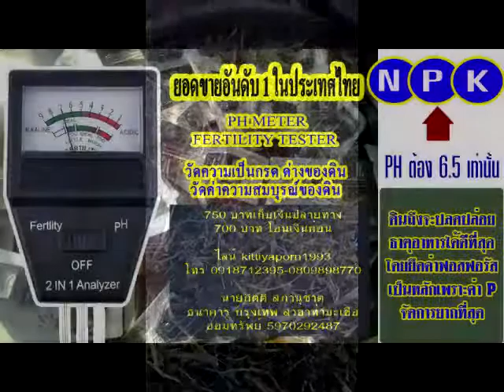ผักเสี้ยนผีตากแห้งแอดไลน์0918712395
ติดต่อเรา เฟส แจ่ม อารมณ์ดี ไลน์ 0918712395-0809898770